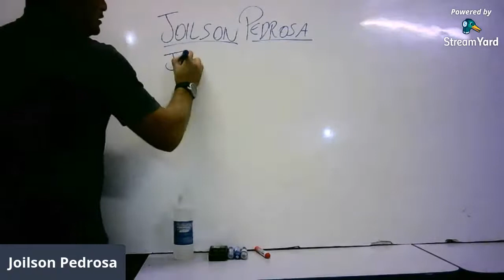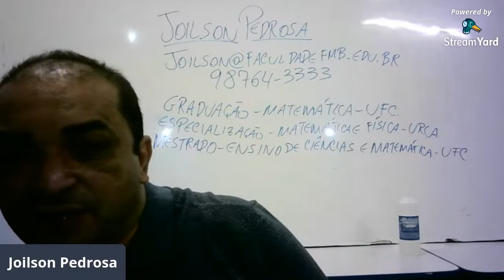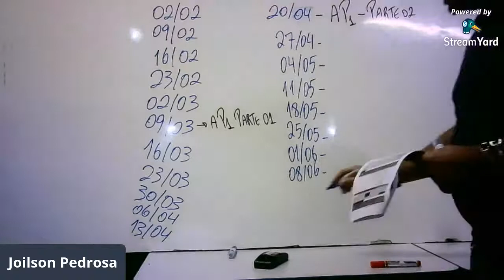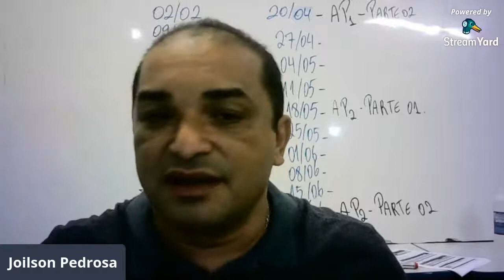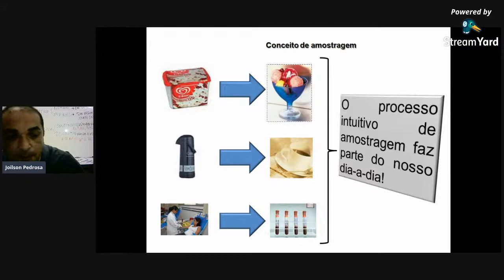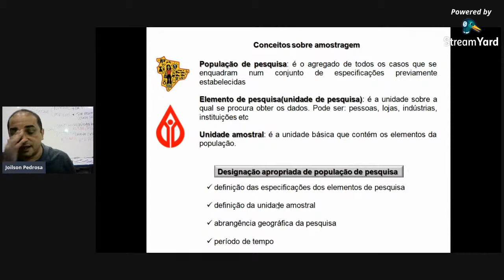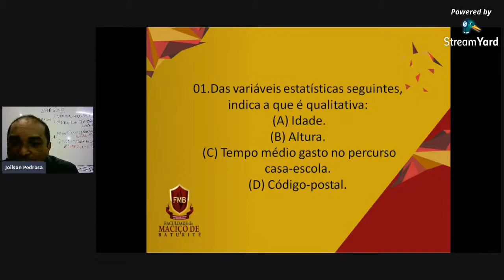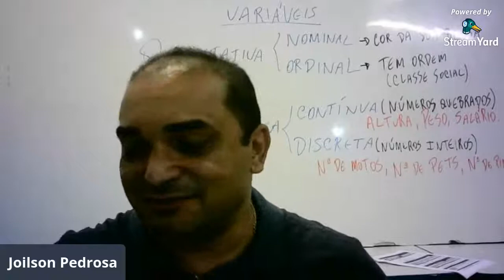PROFESSOR JOILSON PEDROSA - ESTATÍSTICA ADM18/RH10